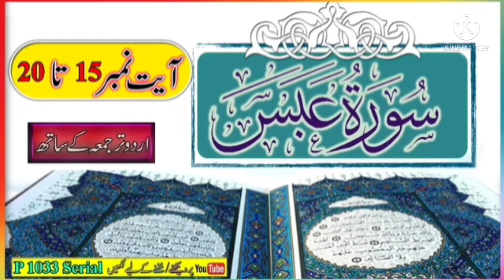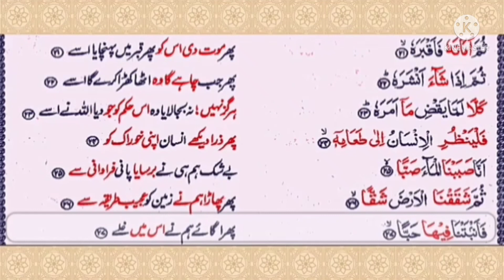S80 Serial.P1037 Serial.Surah Abasa Ayats 15-27.